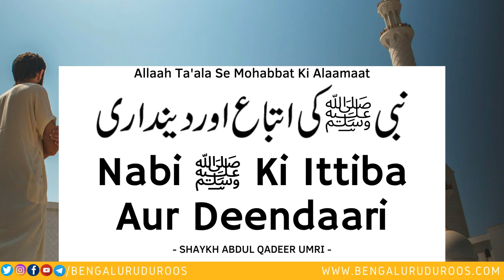Nabi ﷺ Ki Ittiba Aur Deendaari | Shaykh Abdul Qadeer Umri